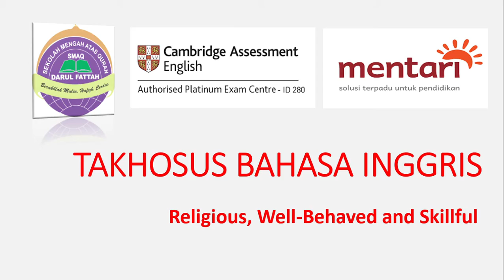TAKHOSUS BAHASA INGGRIS SMA QURAN DARUL FATTAH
Ini adalah program terbaru SMA Quran Darul Fattah, untuk memaksimalkan kemampuan Bahasa Inggris Siswanya